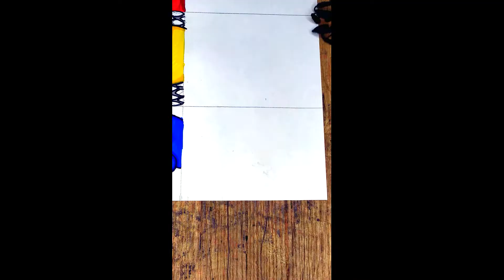NEW!!! Drawing Rainbow Friends in Roblox Blue other skin mods Blue Drawing FNF Drawing Drawing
0:00  Blue
01:11  Angle
02:27  Super man
03:58  Mommy long legs
05:03  Blackhole
06:21  Zombie
07:47  Puppet Doll
09:15  Venom

*All Variations in this Video are created by me (Art School)